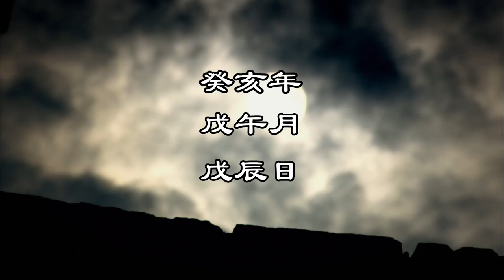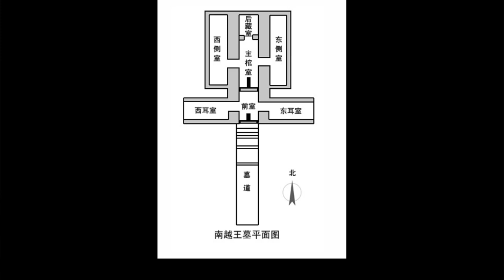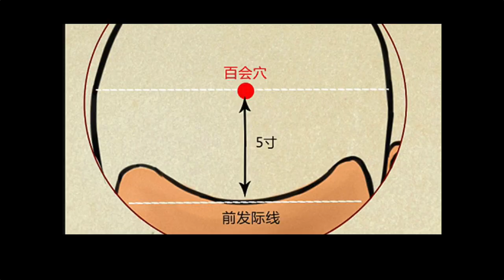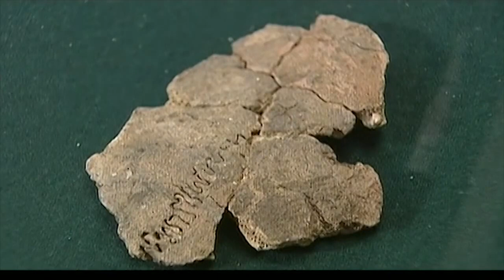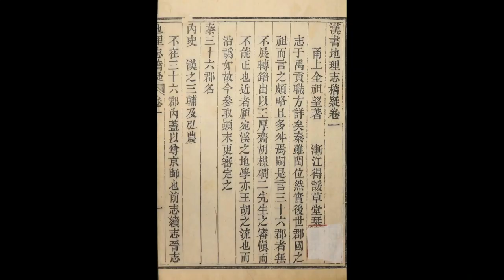靈魂出竅術，漢王朝的終極秘密，只有諸侯王才有資格使用 I The secret of jade suit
兩千年前神秘古墓，墓主人到底是誰？墓中最珍貴的文物竟是墓主人身上那套絲縷玉衣，大家都聽說過金縷玉衣，但從來沒聽說過絲縷玉衣.